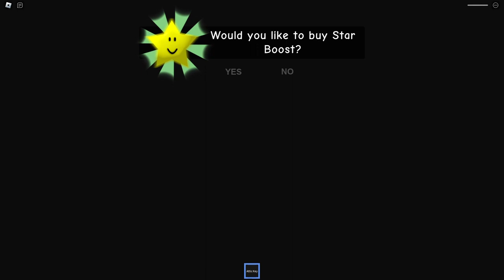GRUMPY GRAN | ROBLOX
GRUMPY GRAN is an obby that focuses around you escaping your grandmother after stealing her cookies, yeah I'll admit it sounds pretty cliche but actually it's a pretty nice obby once you get into it. Like the previous game I uploaded, this doesn't take very long to beat, there are a few stages that revolve around you running from either grandma or the zombies in the cave-like maze. After dealing with all of that you are at the final boss, with tons of grandmas spawning from over the large green bushes, making it a pretty difficult challenge to keep track of every grandma, which is why you should pay close attention to your surroundings. Once the health bar drops to zero, the ladder to the congratulations treehouse will spawn and you will beat the obby. Another nice obby by PlatinumFalls in my opinion.